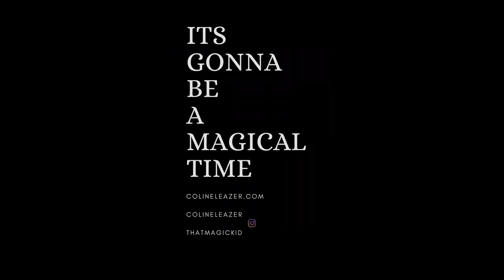ULTIMATE GLASS PENATRATION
I hate windows...

Hello all my magical friends! I am Colin Eleazer, I have been performing for ten years. I am a multi international award winning  magician. On this journey you will see performances from me and short videos for your entertainment.

- Live shows
- Magic performances
- Vlogs from my shows
- Teach and learn magic

I hope you will take this journey with me. Sit back and relax this is sure to be a magical Time!!!